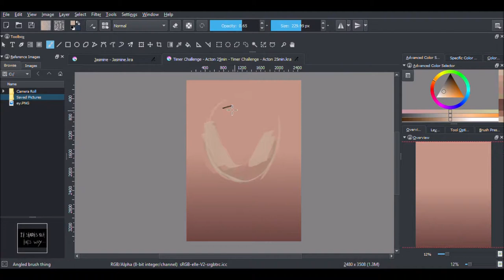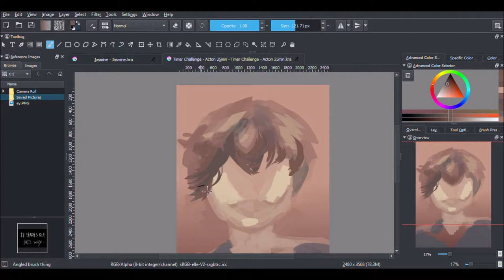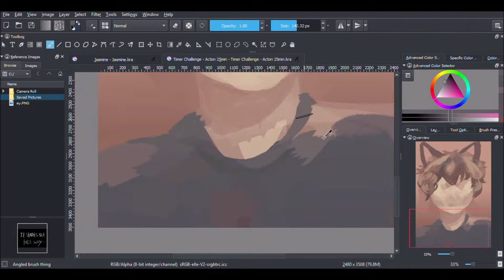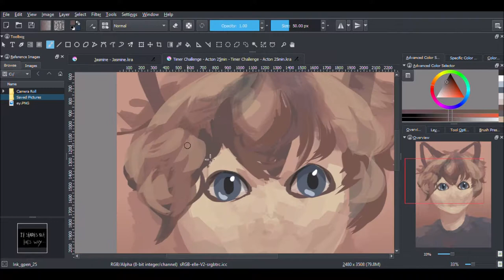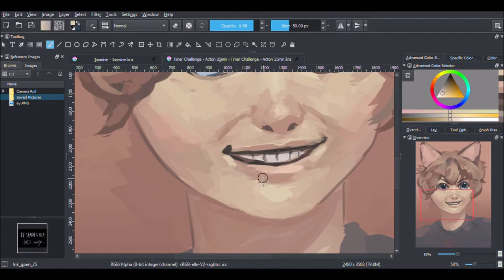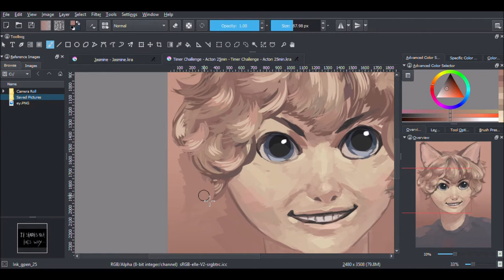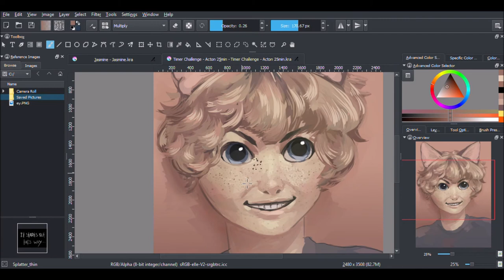Speedpaint #3 - Acton Taylor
What was initially intended to be today's timer challenge became a one-hour-fifteen-minute work in which I explored the ways that the techniques I have learned and practiced from my timer pieces could develop into a polished work. I wouldn't consider this entirely polished, as I still aimed to get it done reasonably quick, but at the same time it's a lot more put-together than my quicker work. Now I just have to figure out what to do about today's timer piece, if it happens at all